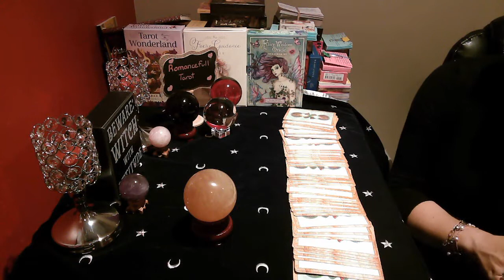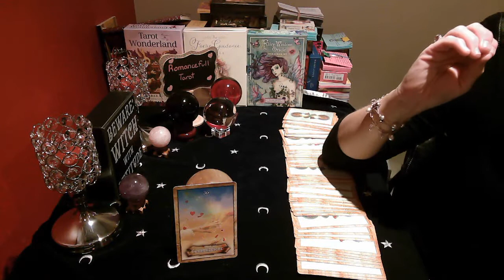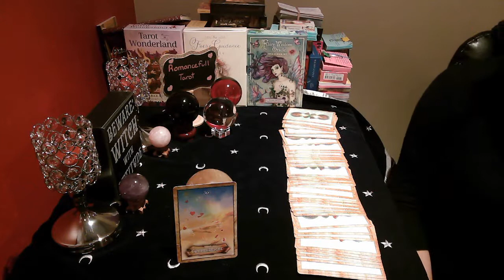SAGITTARIUS!! DAILY SNAPSHOT!! August 29 2020